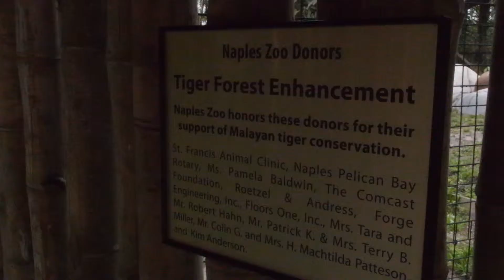Spring Break video collab